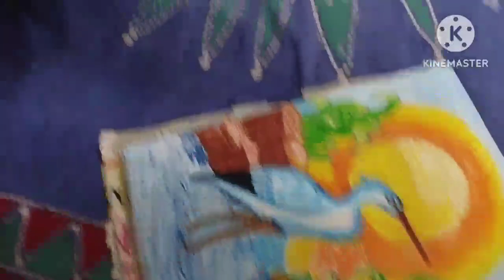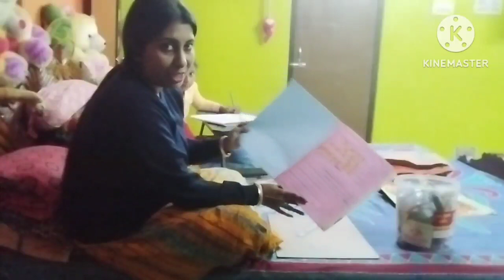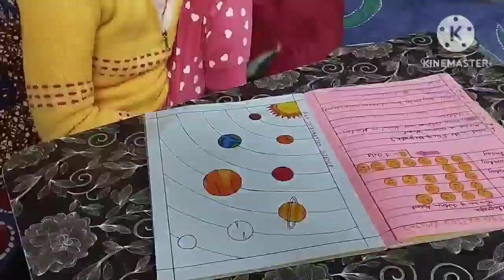বাপের বাড়ি থেকে আজকে নিজের বাড়িতে ফিরে আসলাম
বাপের বাড়ি থেকে ফিরে আসার কিছু মুহূর্ত তুলে ধরলাম।।  বাংলা ব্লগ।।

Moou's Lifestyle About Shair Our Lifestyle Story||Our Daily life Vlog||Bengali Vlog|| Food Vlog||Mousumi Saha Vlog||